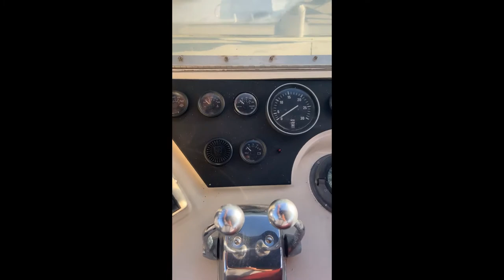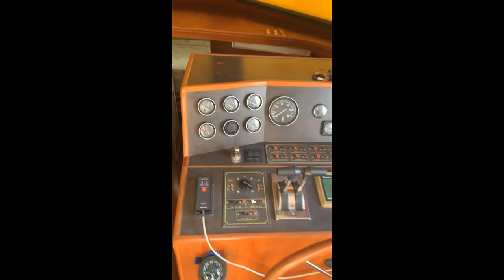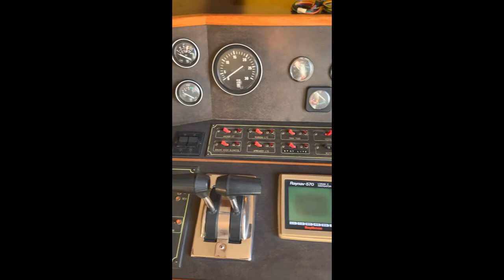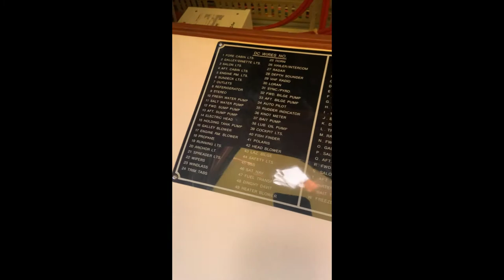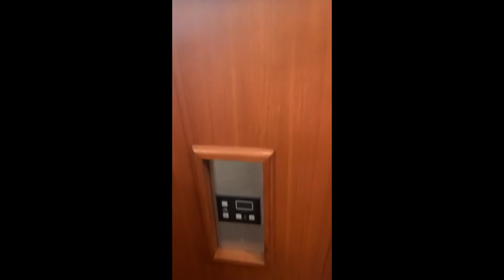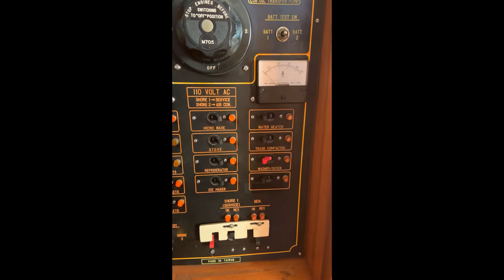1988 Hi Star 48 ACMY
Yacht For Sale / 1988 Hi-Star Aft Cabin Motor Yacht

1988 Hi-Star Sundeck
Beautiful aft cabin motor yacht. 2 state-room two head design. Split layout for privacy. Very large aft deck with bar. Room to entertain 12. Large enough for home style patio furniture. Living area has a L shapped sofa bed and a recliner plus bar. Galley forward and down. Very large electric convertable dinette table with room for 6. Large fridge, stove and everything you might want in the galley. Large walk around foward berth with private wash room that has a second door for guests. Aft you will find a full beam master suite with large enough closets to please anyone. Built in washer / dryer combo and a makeup area.